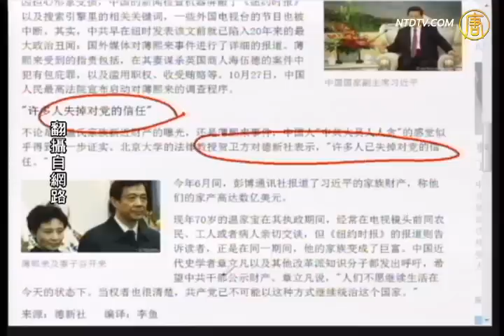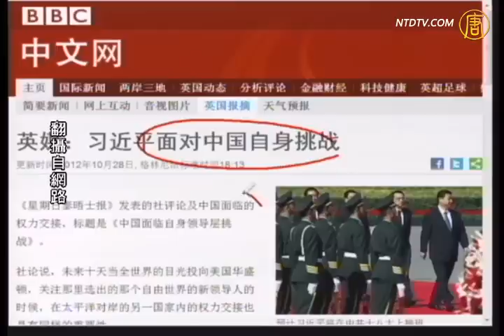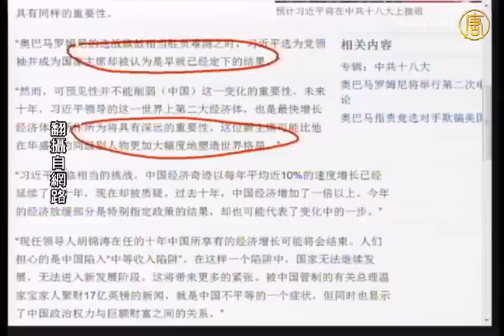【石涛评述】习近平面对中国自身挑战【中国热点视频_习近平】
【中国热点视频_十八大权斗_温家宝_寧波PX】【石涛评述】习近平面对中国自身挑战
【新唐人2012年10月30日讯】【今日点击】(1430-1)温家声明将引爆中共最高层内哄？江派垂死挣扎，敏感时刻抹黑温家宝。